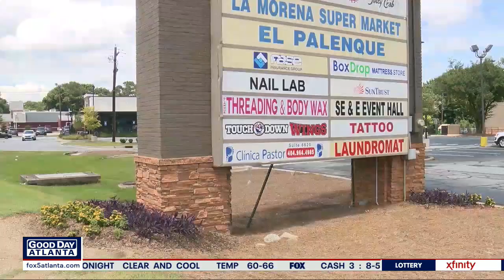Police investigating two hit-and-run incidents on Clayton County road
Clayton County police want to know what led to two hit and runs on the same road on the same day.